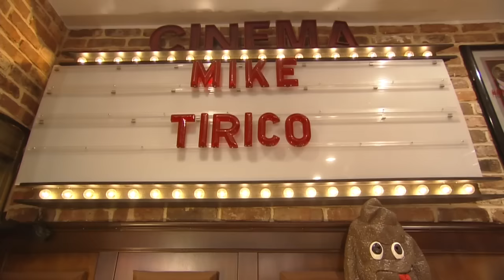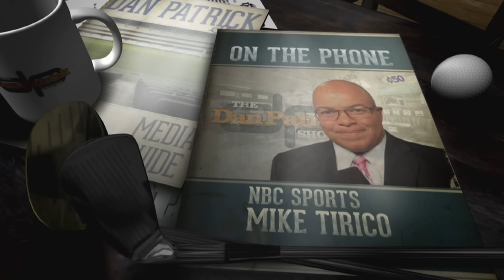Mike Tirico on The Dan Patrick Show (Full Interview) 7/15/16